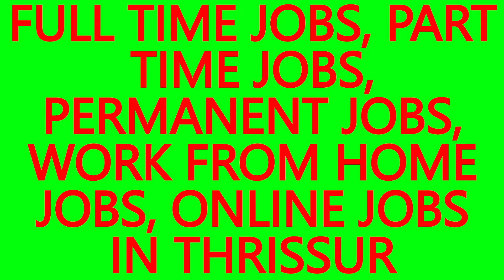WORK FROM HOME ONLINE JOBS, . JOBS IN PAINKULAM-BEST JOBS IN THRISSUR,JOB VACANCY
WORK FROM HOME JOBS, ONLINE JOBS IN PAINKULAM.